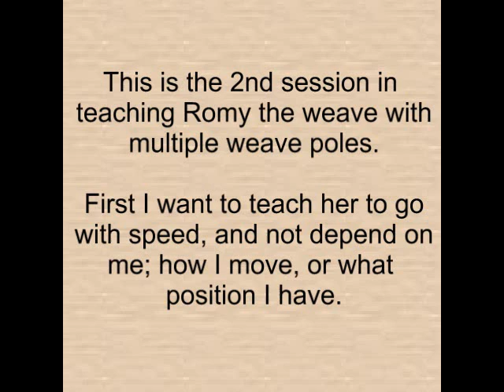09-12-16 palen training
Thisis Romy, 13 months old, and we are training the weave for the 2nd time.